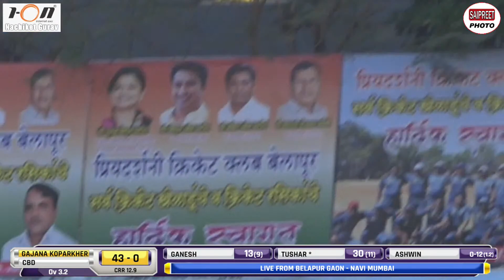KOPARKHERANE VS CBD